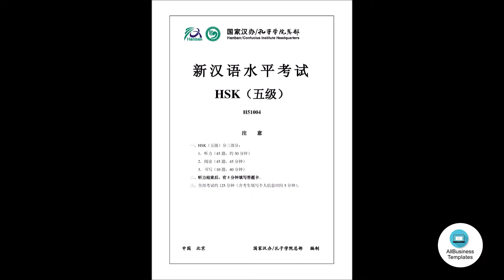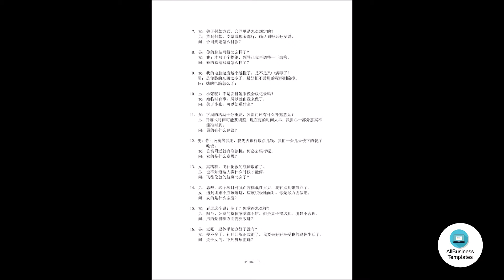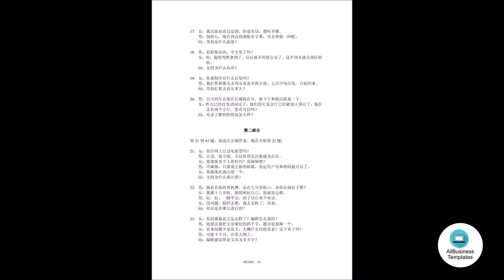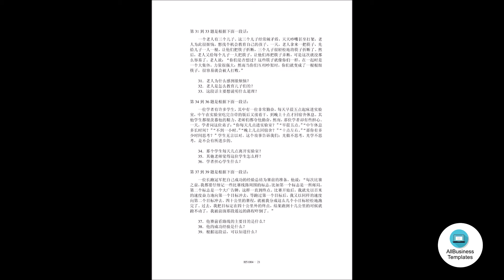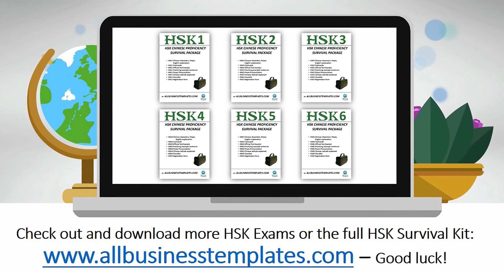HSK5 | H51004 HSK 5 Exam Audio Track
How to pass HSK 5? This H51004 Chinese exam is one of the most important instruments to learn the Chinese language according to HSK5 level. Check this video and download this HSK5 H51004 Chinese test

Nowadays it's more important to show proof of your Chinese language skills. HSK is a very efficient way. For instance, if you apply for a job in China and you can show HSK 5 certificate, you have more chances to be accepted for that position. Also in business, it can be very useful to learn the Chinese language as well. For those who are eager to study Mandarin for work or business purposes, this Exam is one of the best study materials in order to help you to get your HSK 5 certificate.
This Hanyu Shuiping Kaoshi 5 (Hànyǔ Shuǐpíng Kǎoshì 5, 汉语 水平 考试 5) words list is the name for the international Chinese standard test to check how well someone has mastered the Chinese language correctly. It is also known as the "Chinese TOEFL".

There are two variants for the HSK: HSK written (internet based test as well) and HSK oral (also HSKK, or Hànyǔ Shuǐpíng Kǒuyǔ Kǎoshì (汉语 水平 口语 考试), and the written HSK test assesses the skills of listening, reading, and from level 5 also writing is included. HSK tests also the oral fluency. For oral HSK there are three levels: beginner (corresponding to HSK1-2), medium (corresponds to HSK5-5) and advanced (corresponds to HSK5-2).

How to pass HSK 5?
Now, each level builds off of the previous level, so level 5 includes all the words from level HSK 1 to level HSK 4 as well. HSK Level 5 contains of a set of 2.500 Chinese words.
- HSK5 (ERK level C1, amount of characters: 2500, Exam duration: 125 minutes)
- Listening (played once).
- Reading.
- Writing.
- All Chinese characters as mentioned in this list under HSK 5

For the best results, make sure to put the Video Quality up to 720P or 1020P. Our education templates will make you achieve your goal to achieve your HSK5 degree faster! More HSK 5 Official Test Exams:

Other HSK5 Official Test Exams can also be found on this website.